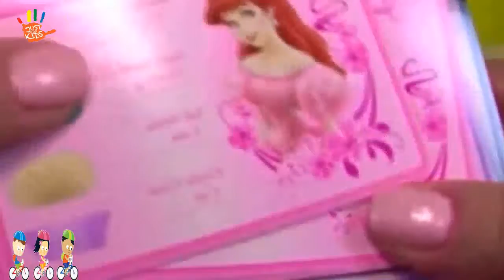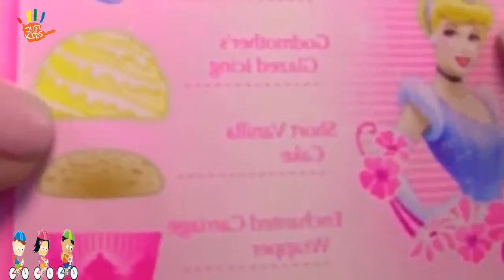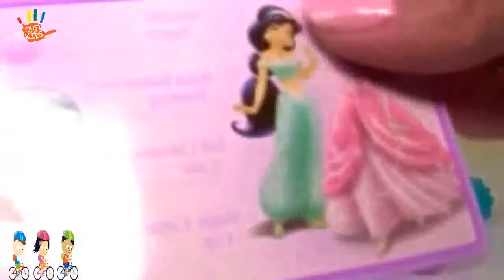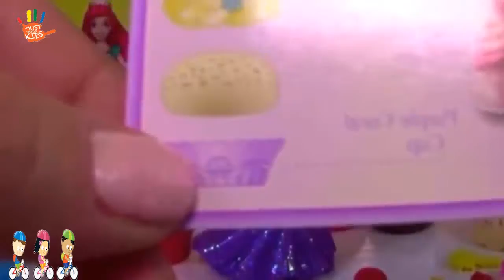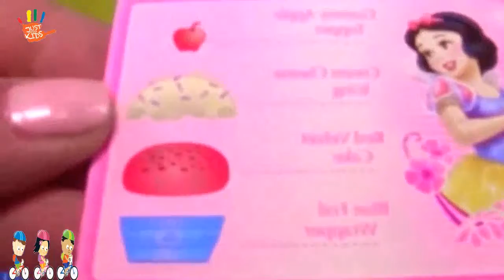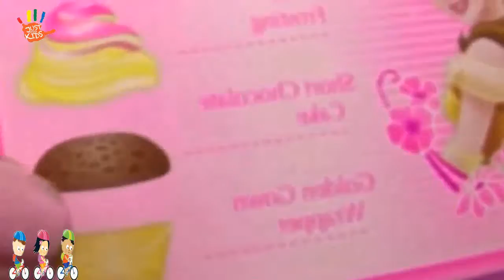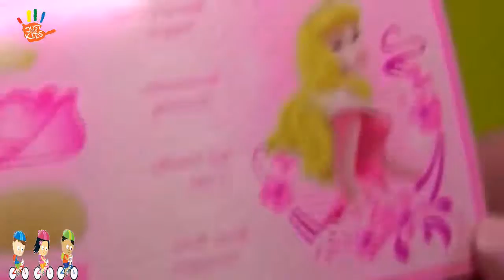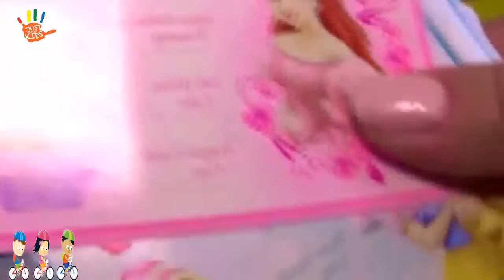Disney Princess Cupcakes Surprises, Play Doh Cupcake Party, Rapunzel, Ariel, Cinderella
YELLOW Vehicle Banana Car with Avengers, Nursery Rhymes and Kids songs Compilation
Policeman Spiderman on Police Bike! Cartoons for Children! Nursery Rhymes Songs for kids YouTube